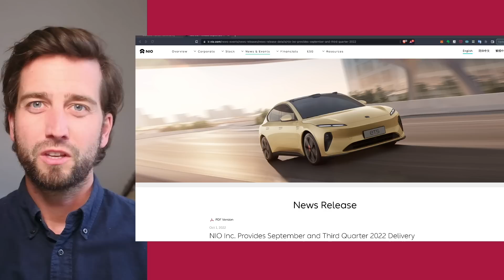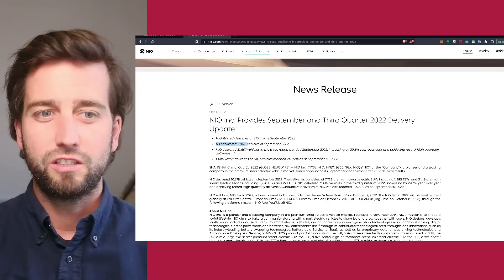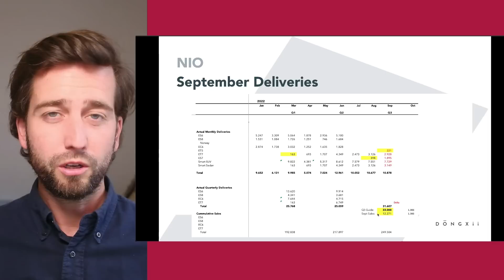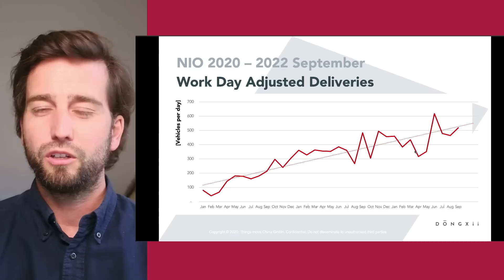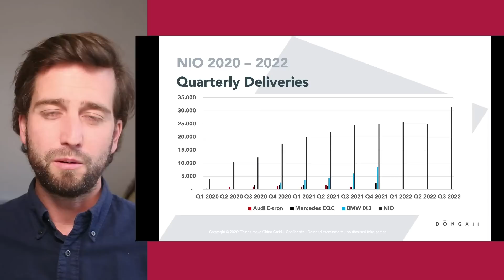🚘🏭 NIO September & Q3 Delivery Numbers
Delivery numbers for NIO in September.